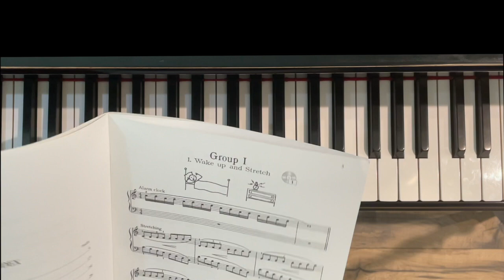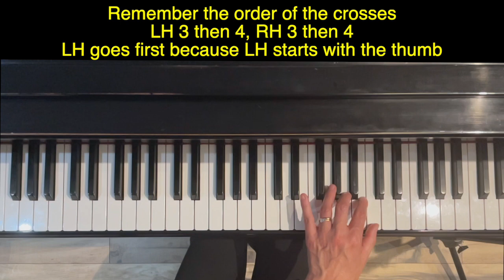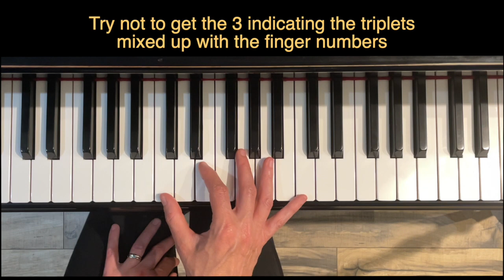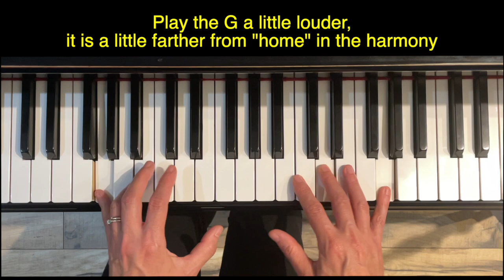A Dozen A Day Piano Tutorial Orange Book Group 1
A Dozen A Day is one of the most comprehensive piano technique regimens available.  Book 2 (Orange) introduces many advanced concepts, which are covered in this video, which covers the first chapter of the book--Group 1-12 exercises.

This book is available anywhere you purchase sheet music.

This detailed tutorial includes instructions on how to play each exercise as well as information about music theory and harmony.

This video is organized by exercise.  The first part of each exercise is the "lesson," sometimes there will be a side view, and the last portion of each exercise is a play through.  Depending on the exercise there may be both a slow and quicker play through.

My suggestion is to work on 2-3 exercises at a time and then once you are really comfortable with the exercise, then play all 12 as a warm up with the rest of your technique practice.

Feel free to skip to any exercise with the time stamps below.

00:00 Intro
00:32 #1 Wake up and Stretch lesson
03:40 #1 Side view
04:20 #1 Play through

06:04 #2 Brushing Teeth
07:58 #2 Side view
08:14 #2 Play through

09:27 #3 Going Down Stairs
10:37 #3 Play through

10:53 #4 Chinning Yourself
12:16 #4 Side view
12:45 #4 Play through

13:58 #5 Walking
15:38 #5 Play through

16:47 #6 Running
18:11 #6 Side view
18:24 #6 Play through

19:51 #7 Jumping
23:11 #7 Side view
23:29 #7 Play through

24:33 #8 Backward Bend
25:02 #8 Play through

25:53 #9 Flinging Arms Out and Back
27:54 #9 Play through

29:36 #10 Cartwheels
31:54 #10 Play through

32:54 #11 The Push-Up
35:36 #11 Side view
35:57 #11 Play through

37:36 #12 Fit as a Fiddle and Ready To Go
39:22 #12 Play through